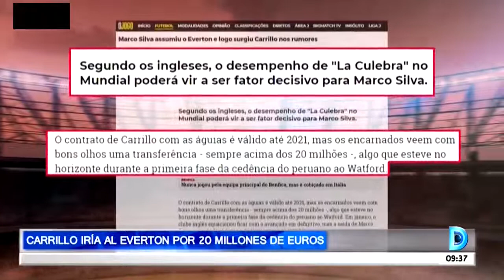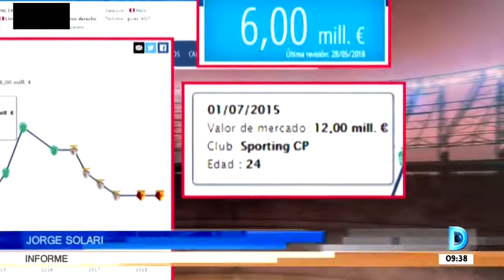PERÚ PARTIO A SOCHI PARA DUELO VS AUSTRALIA | EVERTON QUIERE A CARRILLO POR 20 MILLONES DE DOLARES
PERU PARTIO A LA CIUDAD DE SOCHI PARA ENFRENTAR A AUSTRALIA POR LA COPA DEL MUNDO RUSIA 2018.
CLUB INGLES EVERTON DISPUESTO A PAGAR 20 MILLONES DE EUROS